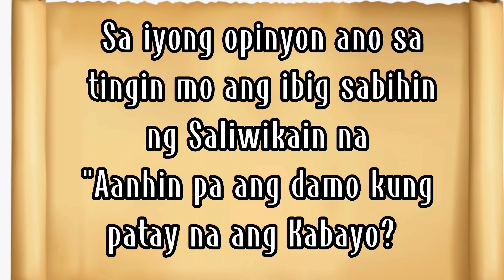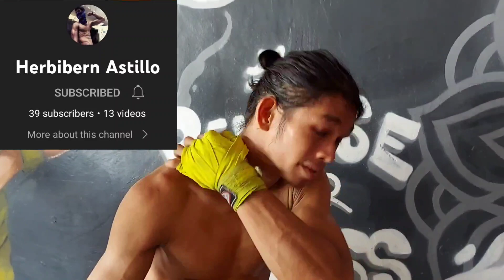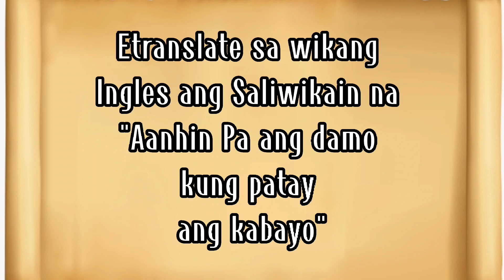SALIWIKAIN "AANHIN PA ANG DAMO KUNG PATAY NA ANGKABAYO"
SALIWIKAIN "AANHIN PA ANG DAMO KUNG PATAY NA ANGKABAYO" vlog#88

Magandang araw mga ka Wacky for two days vlog ay magtatanong tayo sa mga ka gym natin kung ano ang pagkakaunawa nila sa saliwikain natin na "Aanhin pa ang damo kung patay na ang kabayo " at samahan nyo akong tumawa at ma inspired sa mga pang malakasan nilang mga sagutan.